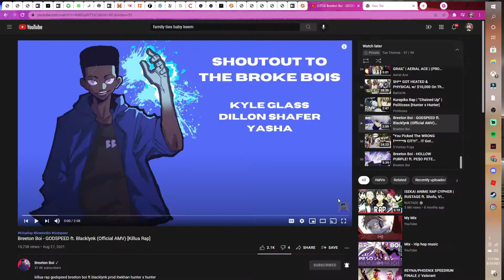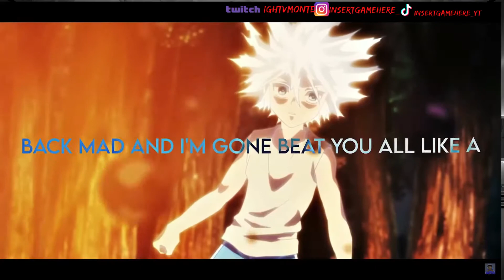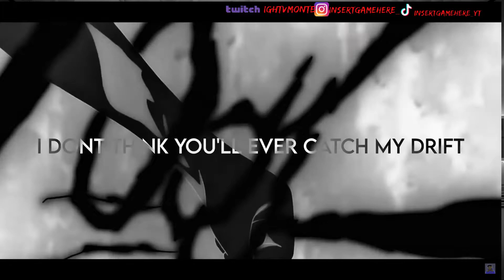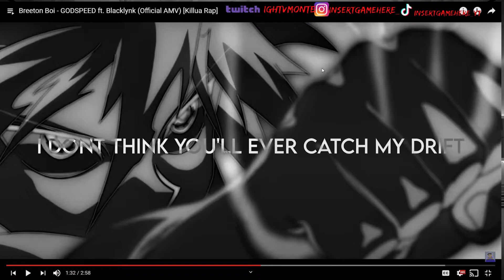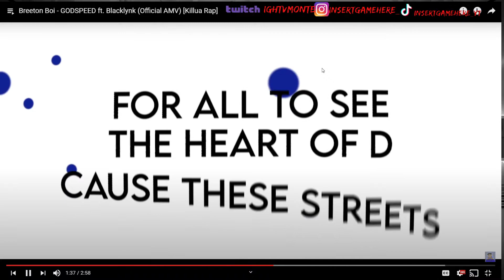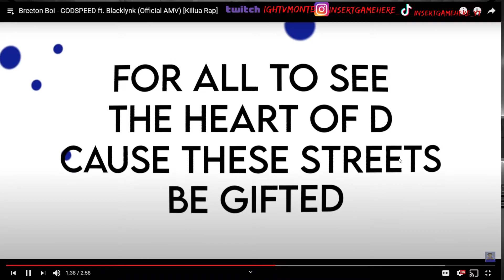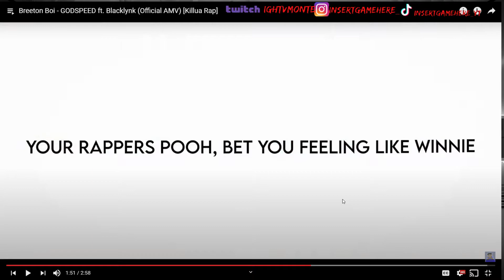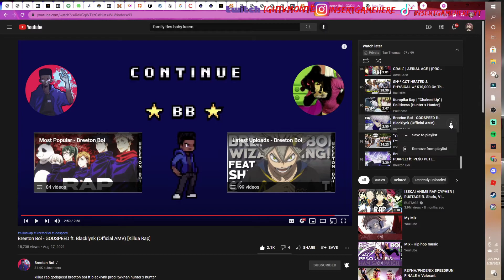Breeton Boi - GODSPEED ft. Blacklynk (REACTION)